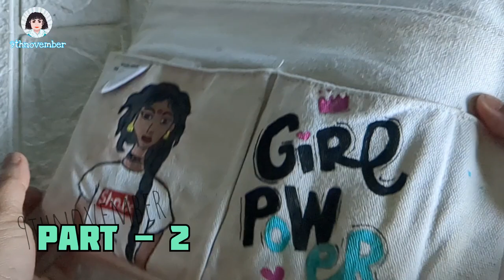Painting A Purse 👛 | part - 2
Musician:MarkDee